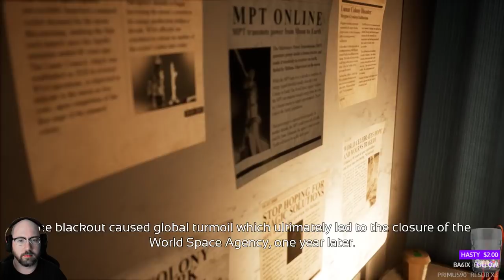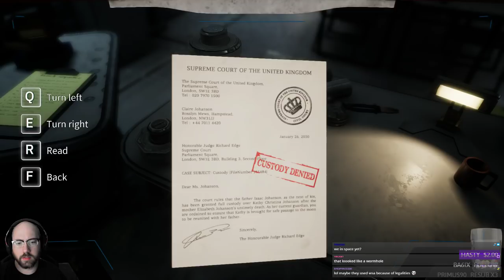Let's Play: Deliver Us The Moon: Fortuna (001)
First (001) episode in my "Deliver Us The Moon: Fortuna" video series. This video contains footage from my live stream on Twitch for "Deliver Us The Moon: Fortuna" from a few days ago.